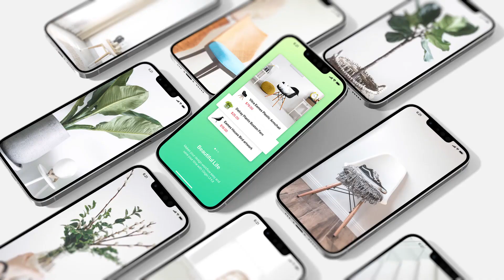Phone 13 Pro Mockup | App Promo - After Effects Template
Project Features

    Use photo and video
    15 Pre-rendered scenes
    Change Background Color (All Scenes have Alpha channels)
    Universal Expression (Works with all languages of After Effects)
    Support 24/7 with pleasure

Music Inspiring Technology
Screens designs Hoang pts